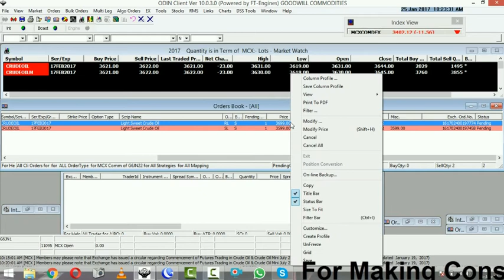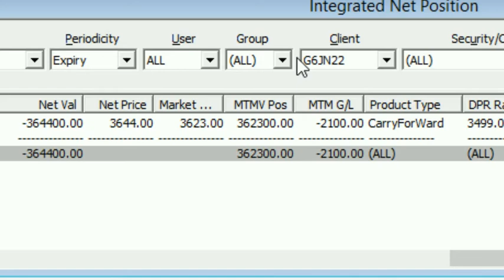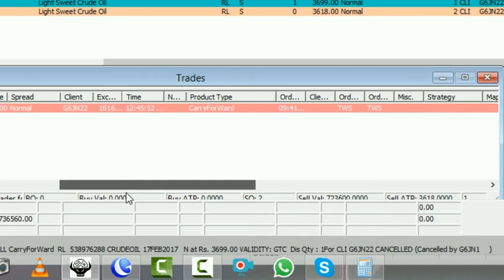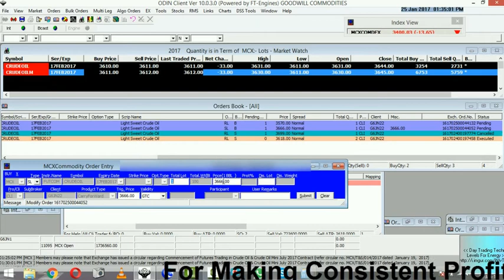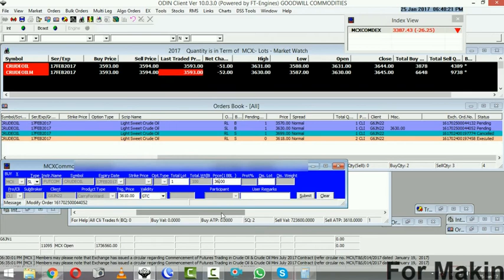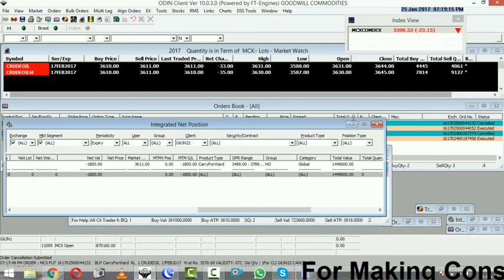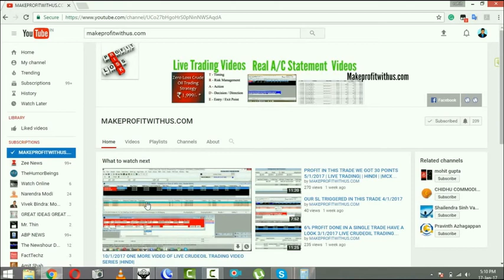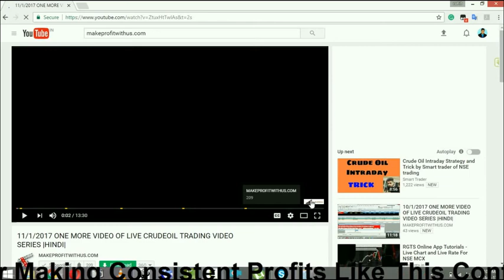25/1/ 2017 MCX CRUDEOIL LIVE TRADING VIDEO[HINDI]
MORE VIDEO ABOUT.
Basic Knowledge MCX Market.
What Is Intraday Trading IN MCX.
What Is My Trading Ratio "Stop loss & Target" In MCX .
About My Risk Management In MCX.
What Technical Tool I Use To React  In Intraday MCX TRADING.
My All Do & Don,t About MCX Intraday TRADING.
What Is Technical Analysis & Its All Tools.
Know About Technical Analysis Tools What Is.resistance & support ,DMA & EMA ,RSI ,MACD ,Value & More.
What Is Commodity & Why People Facing Problem For Success
How To I Work With Proper Planing & Trading Technique.
Biggest Trading Mistakes In Commodity With All Do & Don"t.

T- TIMING
R- RISK MANAGEMENT
A- ACTION PART
D- DECISION/ DIRECTION
E- ENTRY/EXIT

| ZERO LOSS CRUDEOIL TRADING STRATEGY | | BEST CRUDEOIL TRADING STRATEGY | CRUDEOIL TRADING STRATEGY|